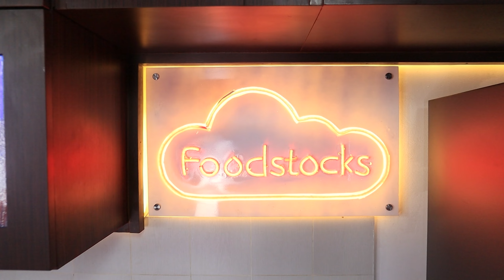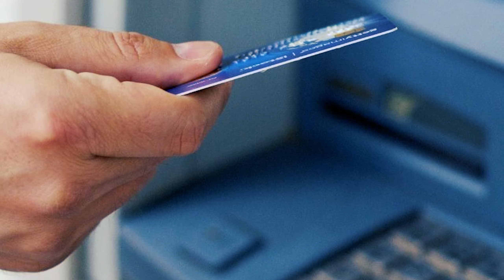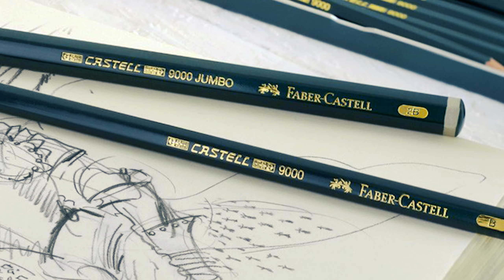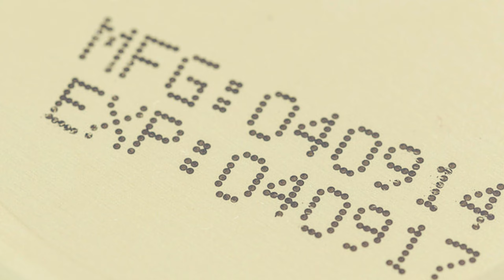9 Faktor Terjadinya "Bocor Halus Keuangan" | Banyak Yang Tidak Sadar 😂 | Part 2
Generasi Milenial di era digital banyak sekali yang belum memahami pentingnya manajamen keuangan.

Kita akan share tentang topik ini berdasarkan pengalaman kita masing-masing. Semoga bisa memberi insight ke kalian.